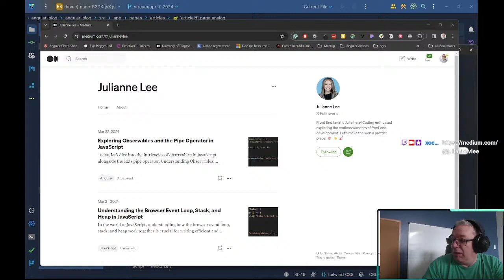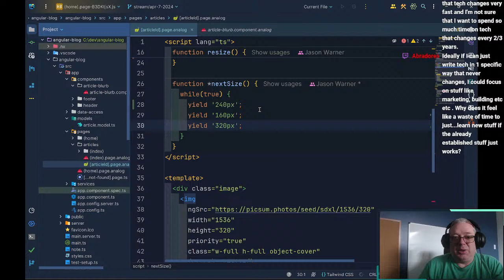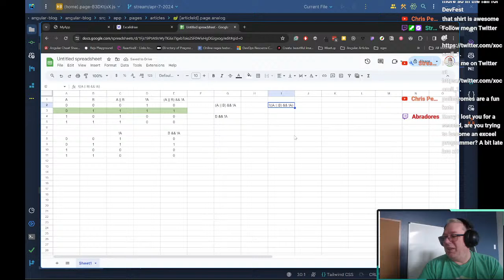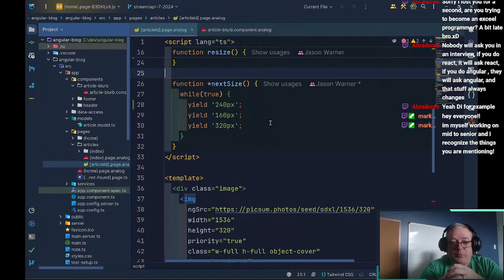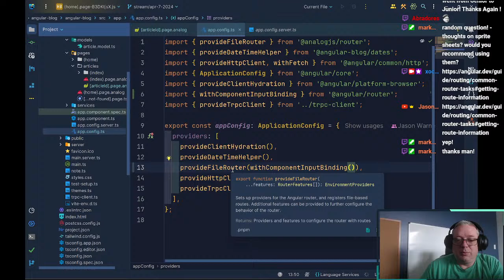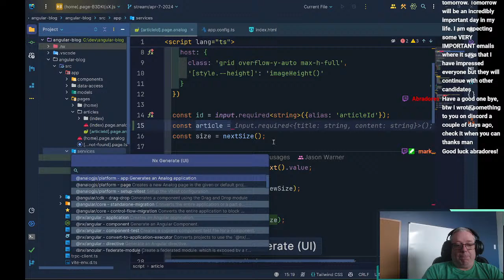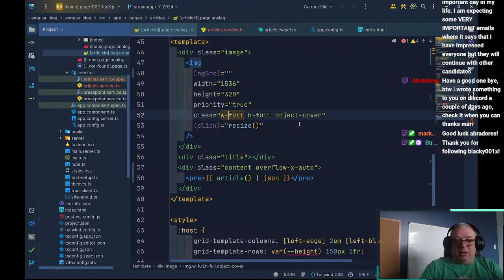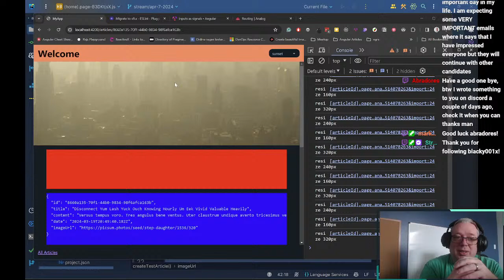Building a Blog with Analog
The chat asked a great question about how you can handle things changing so fast in modern web development.

We discuss truth tables and programming fundamentals and then work on our blog. We added a service to get our articles for us.